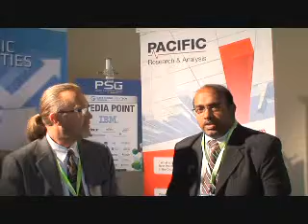Tata Consultency Services for Data Centre Green Tech Conference Singapore 2009 Part1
Interview with Deep Singhania, Country Manager and Head Singapore for Tata Consultancy Services during our 4th Annual Data Centre Strategics and  Green Tech Conference in Singapore June 2009.
Save Watts and Dollars by Transforming Data Centres Green.
Global Warming is for real! We are all seeing its impact on weather and climatic changes in our daily lives. There is a lot of effort towards slowing down this trend and improving our environment with different green initiatives. So, what can we do in our data centers to contribute to this cause and going green and also saving precious dollars??. Deep Singhania also will talk about several transformation engagements that we have executed for our customers, showcasing the business & environmental benefits accrued.